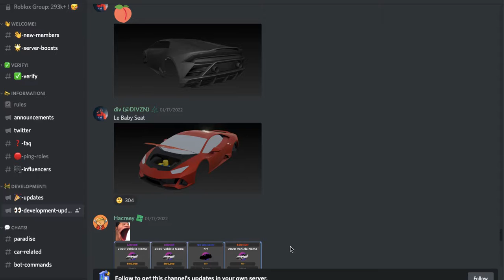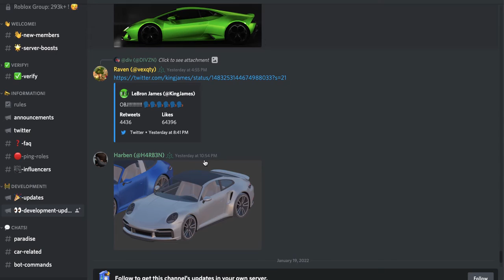"WHAT NEW LIMITED?" LEAKS COMING TO DRIVING EMPIRE PART 2